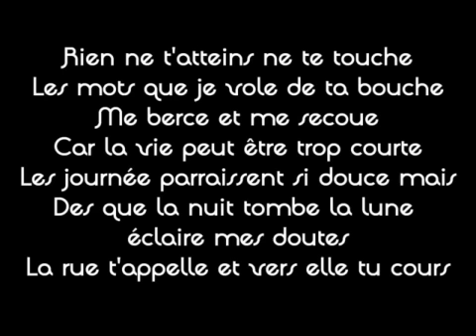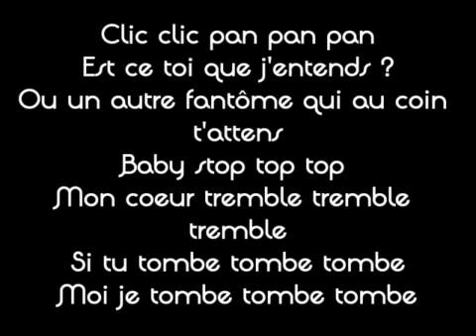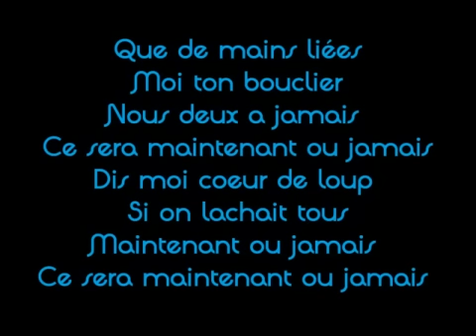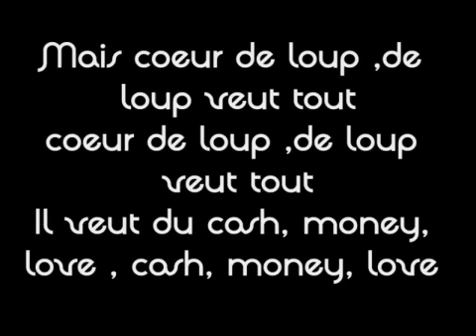Zaho Ft Rohff Maintenant Ou Jamais Paroles HD YouTube